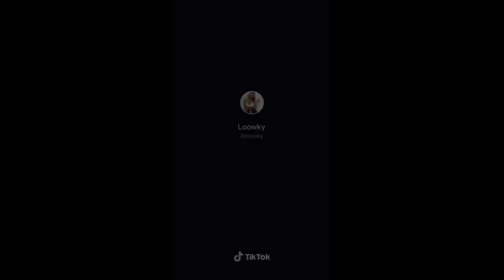Tik Toks NO BRA.